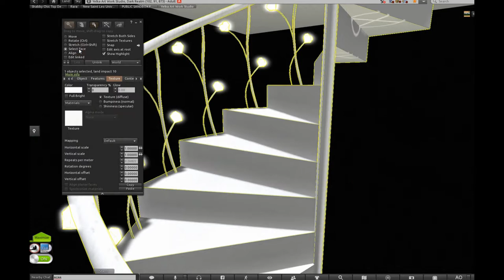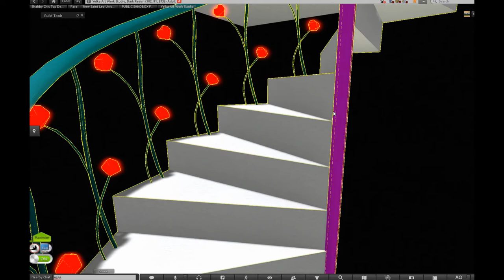友 Yelka Ivory spiral stair Dizzy L (full perm, 10 LI, 21 steps, 5 texture faces)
The stair is walkable (no need invisible prim).
This stairs SCRIPTED (touch on/off light)
Script full perm.

This stair have the realistic look and light (all textures are included).
You can accept 5 different material but the steps cannot be unlinked.
Good lod.
Only 10 land impact.
Includes a higher version (14 LI 21 steps)
Prim count: 1
Angle of the stairs - 360°+45°
The recommended size:
Height - 650 cm+150 cm=800 cm
For an embodiment of the daring ideas.

The pack it includes:

- 1 example of 友 Yelka Ivory spiral stair Dizzy L lod 10 with permissions copy, modify, transfer.
- 1 example of 友 Yelka Ivory spiral stair Dizzy L lod 14 with permissions copy, modify, transfer.
- 1 example of 友 Yelka Ivory spiral stair Dizzy L Example build lod 10 with permissions copy, modify, transfer.
- 1 example of 友 Yelka Ivory spiral stair Dizzy L Example build lod 14 with permissions copy, modify, transfer.
- 1 texture with permissions copy, modify, transfer.

- User license agreement -
Do not resell any kit full perm.
It is not to be given away as a any freebie.

Yelka Art Work Studio
Helping you to express your feelings in all occasions of life...
See link to in-world store below))

# Lesson # Lifehack # Creativity # 3D # SecondLife # RadioYelka

To support the Radio Yelka channel, put on your favorite and share the video with your friends.